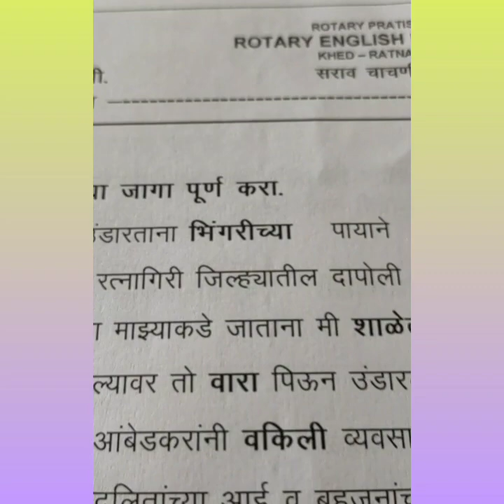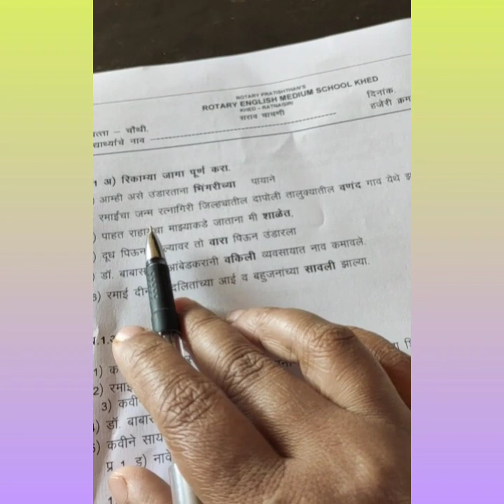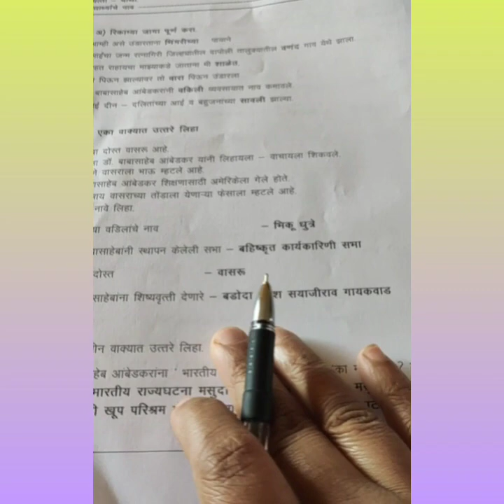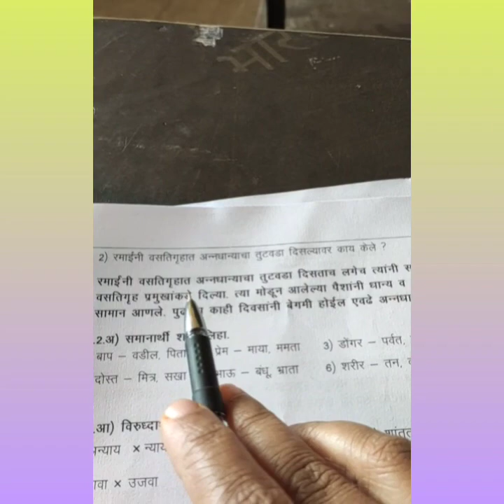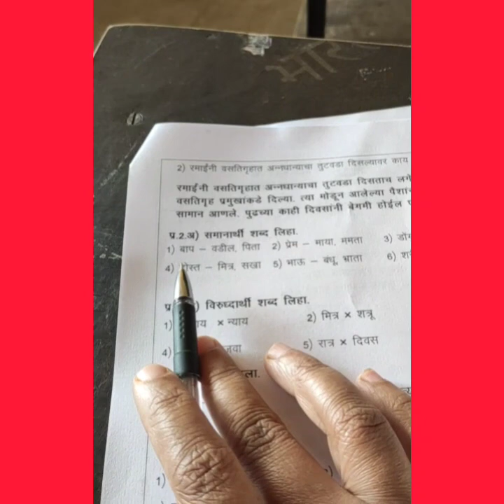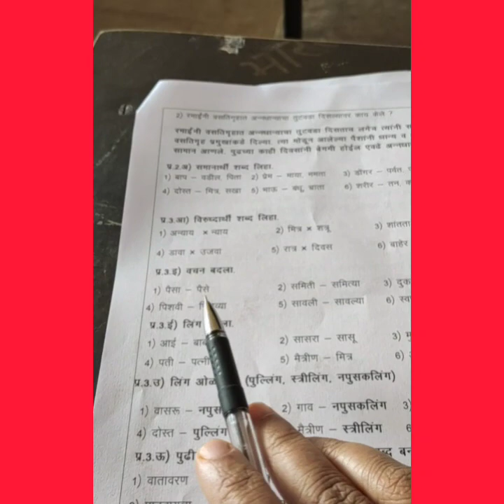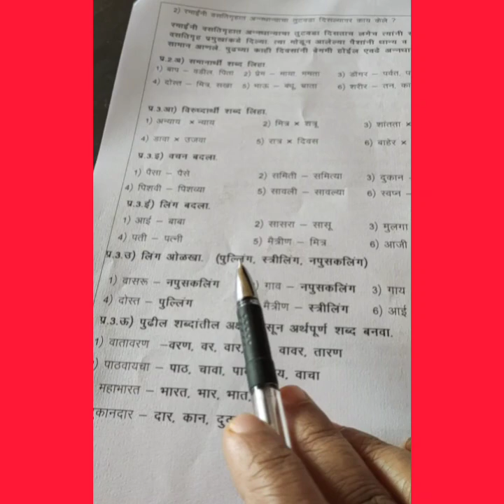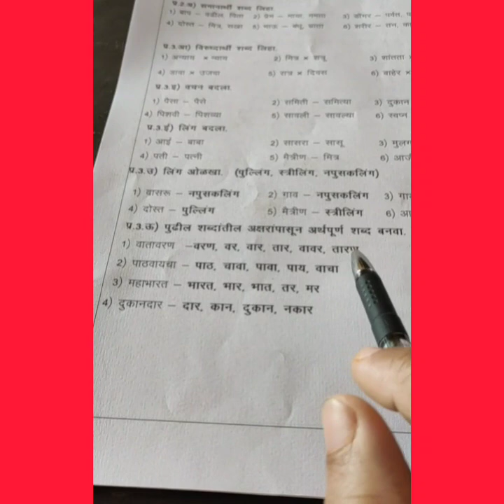CLASS - IV MARATHI REVISION PART 2